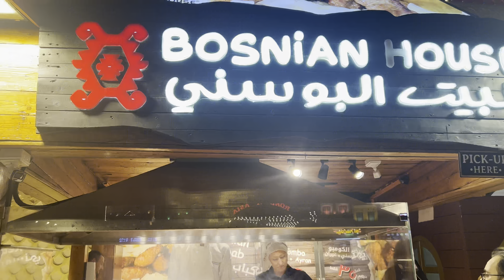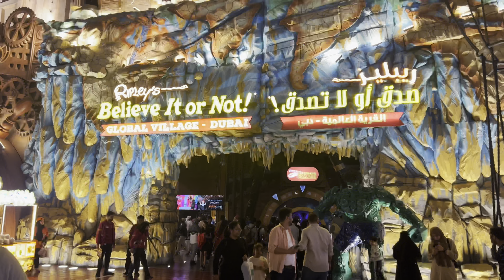Global Village കണ്ടാലോ 😍| GLOBALVILLAGE